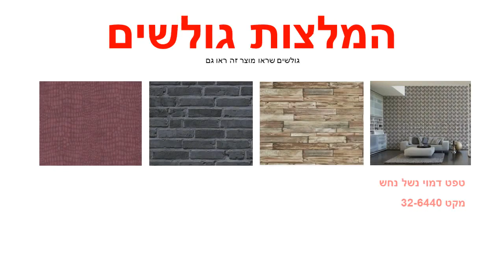טפט לקיר טבעי אבנים קטנות שחורות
הטפט עשוי מינרלים טבעיים המחזיקים לאורך עשרות שנים ומונע פגיעה בתשתית הקיר.
מידות הטפט:
רוחב הגליל :91 ס"מ
אורך הגליל: לפי בחירת הלקוח
*המחיר הינו למטר רץ